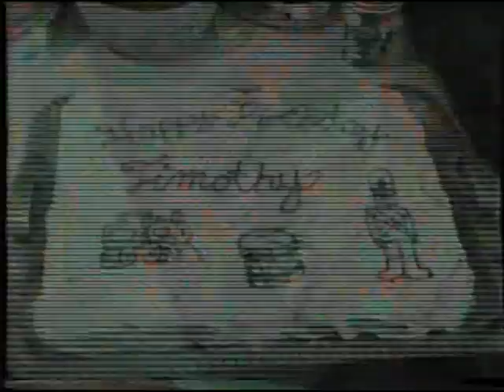Timothy at 22 Months (1985)